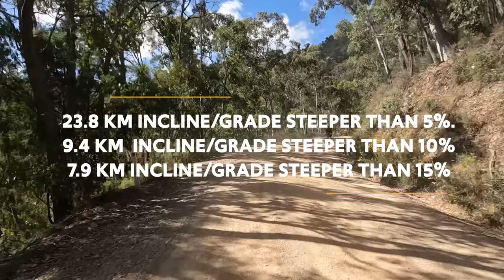Jamieson-Licola Road, Victoria (C486) - RideDay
Taking on Jamieson-Licola Road (C486), on a sunny day — so we thought! Road conditions change constantly from gravel, hard-packed clay, rocks, trees/branches down, and slippery surfaces when wet.

Hopefully, this video will give you an insight into what Jamieson-Licola Rd is like to ride — some sections towards the top of Mt Skene were missed on the video (due to conditions).